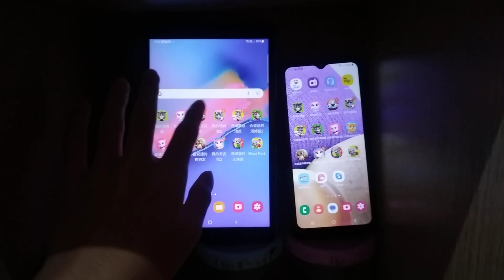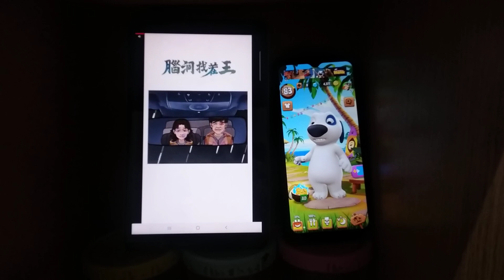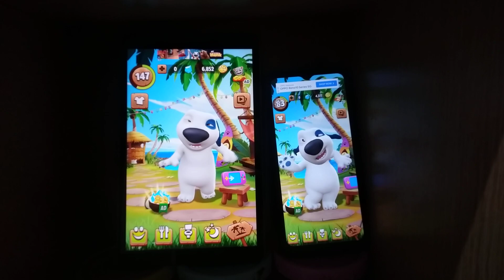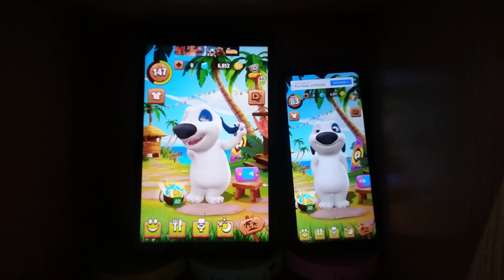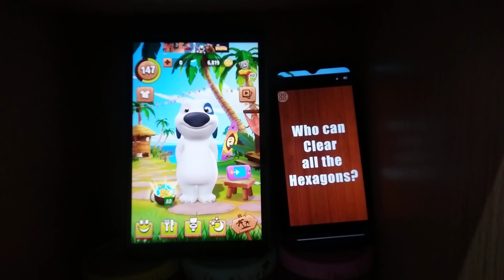My Talking Hank Echo 15573